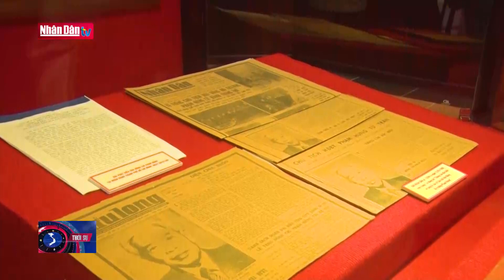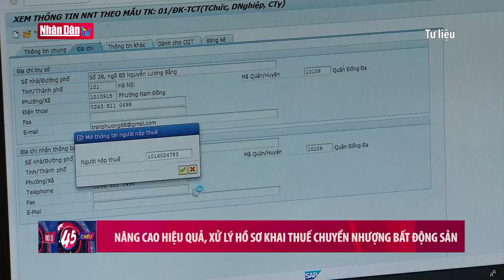Chủ tịch nước dâng hương tưởng niệm cố Thủ tướng Võ Văn Kiệt | Tin chính trị xã hội tối 11/6